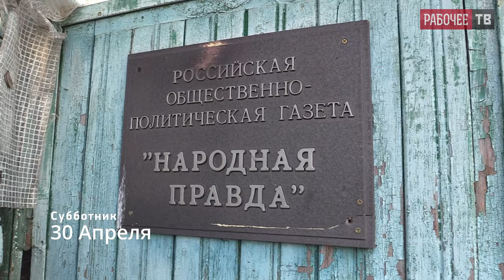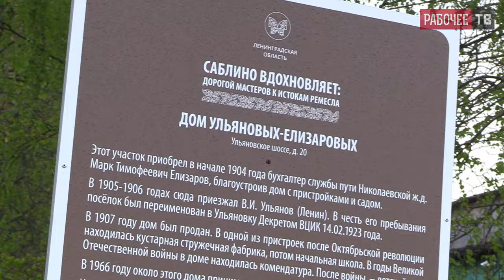Вести из Ульяновки (о ходе восстановления дома-музея Ульяновых-Елизаровых). 30.04/28.05.2022.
Для пожертвований на восстановление дома-музея Ульяновых-Елизаровых: Карта Сбербанк: 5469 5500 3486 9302 Михаил Васильевич П.